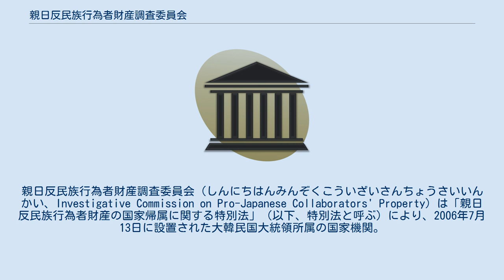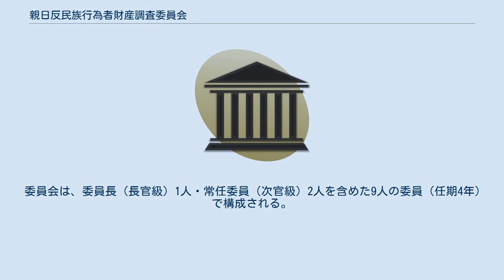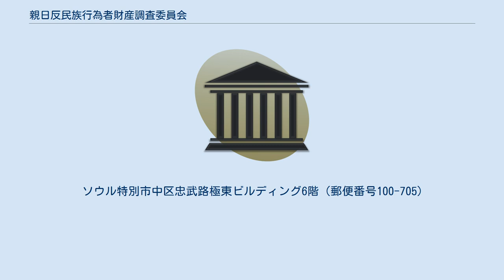親日反民族行為者財産調査委員会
親日反民族行為者財産調査委員会（しんにちはんみんぞくこういざいさんちょうさいいんかい、Investigative Commission on Pro-Japanese Collaborators' Property）は「親日反民族行為者財産の国家帰属に関する特別法」（以下、特別法と呼ぶ）により、2006年7月13日に設置された大韓民国大統領所属の国家機関。
日本帝国主義の植民統治に協力し、朝鮮民族を弾圧した反民族行為者が、その当時親日反民族行為で得た財産を調査、選定して国家に帰属するかの是非を決定するもので、2010年7月12日まで存続した。
 特別法第5条及び特別法施行令第3条で以下のように定められている。
 親日反民族行為者の調査及び選定 親日反民族行為者の財産調査及び親日財産の是非の決定 日本人名義として残っている土地に対する調査及び整理 親日財産の国家帰属が不可能な場合、その措置に関する事項 調査結果報告書など調査資料の保存及び閲覧・謄写に関する事項 意義申請の受付及び処理に関する事項 実地調査の手続き及び方法に関する事項 親日反民族行為者の調査及び選定に関しては親日反民族行為真相糾明委員会の調査結果が援用できる。
 委員会は、委員長（長官級）1人・常任委員（次官級）2人を含めた9人の委員（任期4年）で構成される。
委員は国会の同意を得て大統領が任命する。
委員長は委員の中から大統領が任命する（以上、特別法第6条）。
 活動期限は委員会が設置されてから4年と定められ、1回に限り2年の延長が認められていた（以上、特別法第9条）が、結局は延長されることなく発足から4年後の2010年7月12日に調査活動を終了した。
事務処の活動期間は委員会活動終了後3ヶ月までである。
 ソウル特別市中区忠武路極東ビルディング6階（郵便番号100-705）